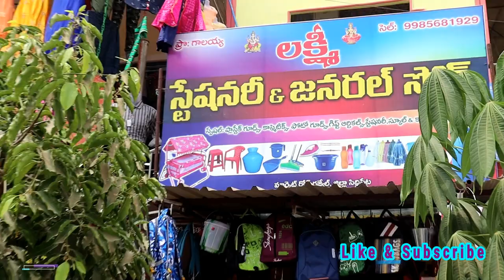All types of stationary items at wholesale prices in Gajwel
stationary&general-stores-gajwel

Tracklist: Music Credits

00:00​ Janji - Heroes Tonight (feat. Johnning) [NCS Release]

03:22​ Cartoon - On & On (feat. Daniel Levi) [NCS Release]

06:44​ Defqwop - Heart Afire (feat. Strix) [NCS Release]